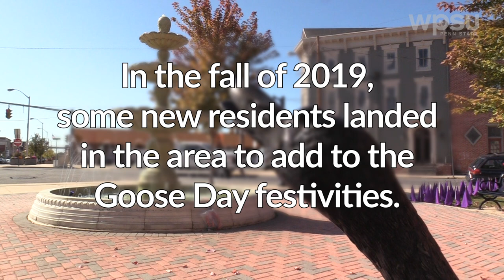Geese Flock Together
Around Lewistown, a happy Juniata Valley tradition includes a public art project featuring 5-foot tall Geese! Not only do artists from around Mifflin County adorn the fiberglass sculptures with paintings referencing the local culture—from landscapes to marching band uniforms—but the art project brings in foot traffic from around the area, giving local businesses a nice community-centered boost!